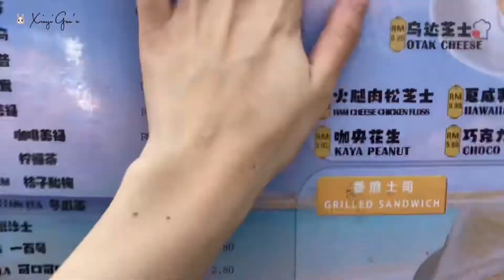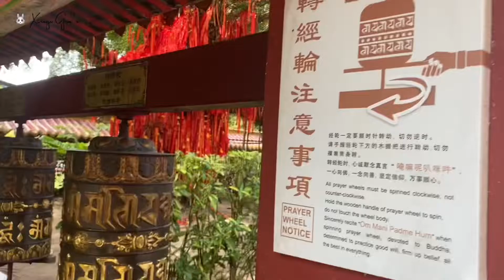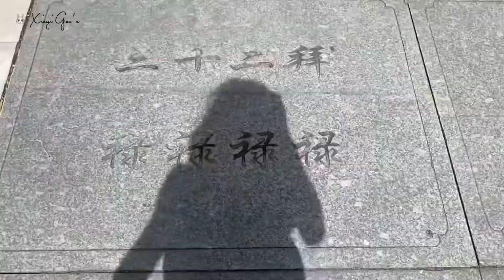【Xinyi Gan’s Vlog 40】Merry Christmas 2022 | Kulai, Johor 🎄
【Xinyi Gan’s Vlog 40】

2022 圣诞快乐

有点小迟到的vlog hehe

📍潮汕楼
📍Beans Factory
📍三层楼
📍普陀村
📍早尚好